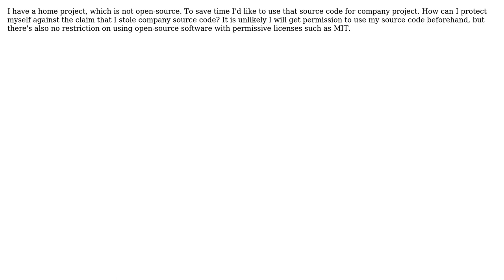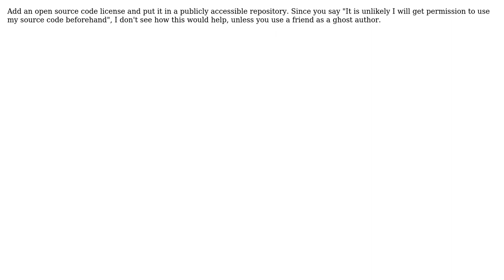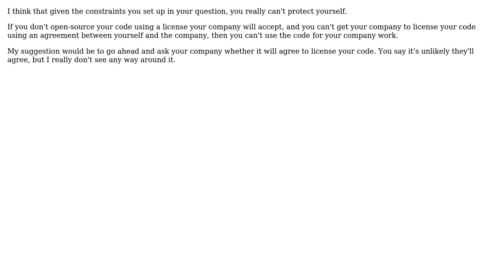Software Engineering: Using your home project source code for company project (3 Solutions!!)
Software Engineering: Using your home project source code for company project

With thanks & praise to God, and with thanks to the many people who have made this project possible! | Content (except music & images) licensed under CC BY-SA | Music | Images & others | With thanks to user synergetic user Pascal user Frank Hileman user Christophe and the Stack Exchange Network Trademarks are property of their respective owners. You are responsible for your own actions.